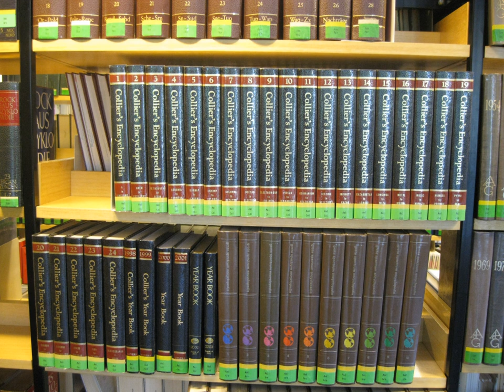Collier's Encyclopedia | Wikipedia audio article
00:00:40 1 History
00:03:46 2 Kister's comparison
00:05:26 3 See also

- Socrates

SUMMARY
Collier's Encyclopedia (full title: Collier's Encyclopedia with Bibliography and Index) was a United States-based general encyclopedia published by Crowell, Collier and Macmillan. Self-described in its preface as "a scholarly, systematic, continuously revised summary of the knowledge that is most significant to mankind", it was long considered one of the three major contemporary English-language general encyclopedias, together with Encyclopedia Americana and Encyclopædia Britannica: the three were sometimes collectively called "the ABCs".